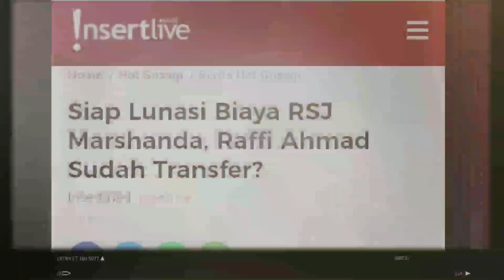Siap Lunasi Biaya RSJ Marshanda, Raffi Ahmad Sudah Transfer?